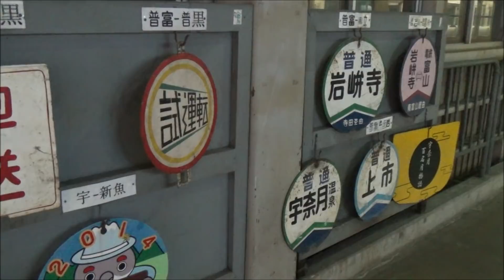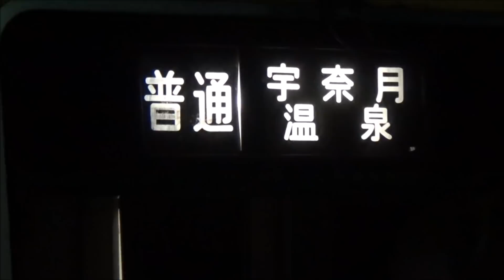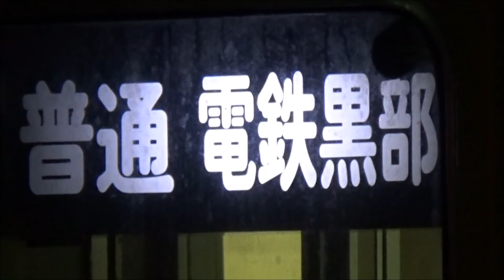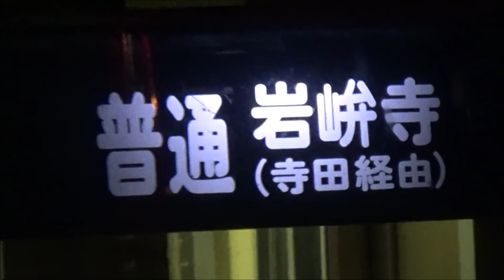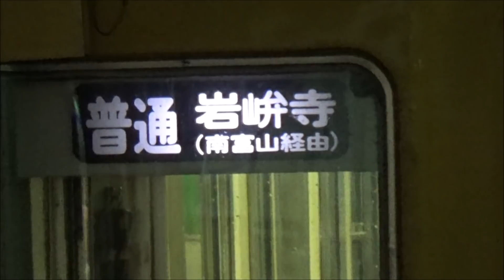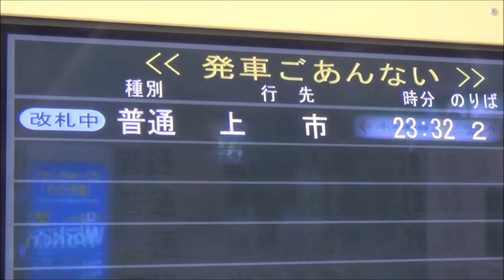終電ウォッチ☆電鉄富山駅 富山地鉄本線・不二越・上滝線の最終電車！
富山地鉄本線・不二越・上滝線 電鉄富山駅で、4本の各方面への最終と2本の終電を撮影し、1本の動画にまとめました。
電鉄富山駅の最終電車は、本線 寺田・上市方面へは23時32分発の「普通上市行き」、不二越・上滝線 南富山・岩峅寺方面へは23時20分発の「普通岩峅寺行き」となっています。
本動画では、立山・宇奈月温泉・電鉄黒部・寺田経由岩峅寺への最終電車も収録しております。
ぜひ最初から最後までご覧いただければ幸いです。

☆見どころ
0:21～2:14 21時26分発 14760系 普通立山行き
（立山線 岩峅寺～立山への最終電車）
2:29～3:14 21時38分発 14760系 普通宇奈月温泉行き
（本線 電鉄黒部～宇奈月温泉への最終電車）
3:16～4:10 22時46分発 10030系 普通電鉄黒部行き
（本線 上市～電鉄黒部への最終電車）
4:11～5:01 22時54分発 10030系 普通寺田経由岩峅寺行き
（立山線 寺田～岩峅寺への最終電車）
5:02～6:13 ★終電★ 23時20分発 10030系 普通南富山経由岩峅寺行き
（不二越・上滝線 最終電車）
6:14～8:11 ★終電★ 23時32分発 10030系 普通上市行き
（本線 最終電車）

JR高山本線・北陸新幹線・あいの風とやま鉄道 富山駅の終電はこちら！
JR北陸本線・七尾線・北陸新幹線・IRいしかわ鉄道 金沢駅の終電はこちら！
平日朝ラッシュのJR北陸本線・七尾線・IRいしかわ鉄道 金沢駅はこちら！
平日朝ラッシュの富山地鉄本線・不二越・上滝線 電鉄富山駅はこちら！